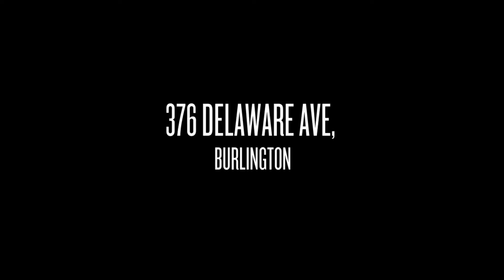376 Delaware Ave Burlington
A beautiful one of a kind downtown centrally located 3 story, family sized, home Circa 1913 has a unique traditional craftsmanship meets modern style Renovations on every floor which include, addition with upgraded custom Gravelle kitchen and great room with subway backsplash, granite & chef's style Kitchenaid SS appliances. Formal living and dining rooms and a large 3rd floor master retreat with newly renovated 5 piece bathroom including in-floor heating, large custom shower and stand alone tub, huge custom walk-in closet with built-ins and stone counters. 2nd floor with 3 bedrooms plus a study and another newly renovated bathroom with claw tub and modern classic colour pallet & fixtures. Loads of storage and closet space. Fully finished new basement with infloor heating. 1913 basement freshly painted with doggie washing station with own entrance to outside. Fully screened in porch off the private rear yard with 2 generous sized sheds for gardening & workshop with 40 A service. This character home on one of Burlington's finest downtown streets is sure to win you over!